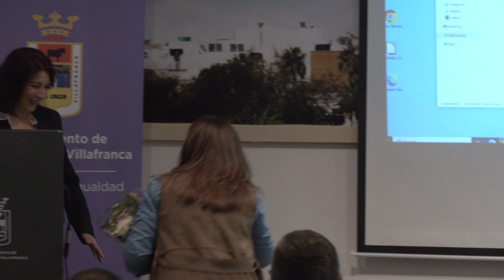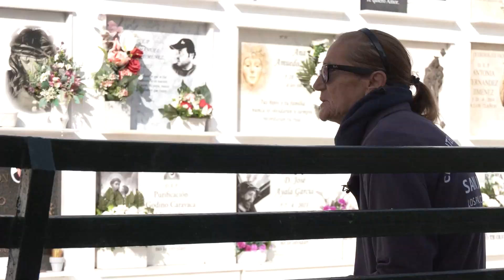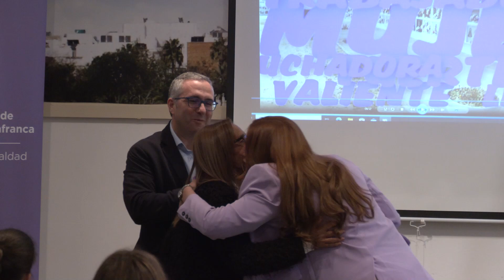ACTO RECONOCIMIENTO A MUJERES TRABAJADORAS (5-03-24)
Acto de Reconocimiento a Mujeres Trabajadoras en sectores masculinizados (5-03-24)